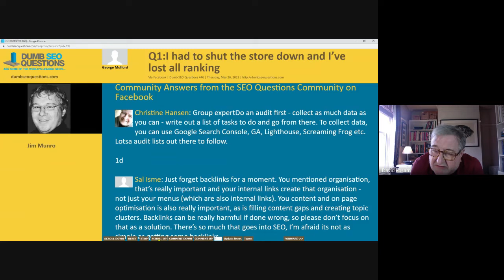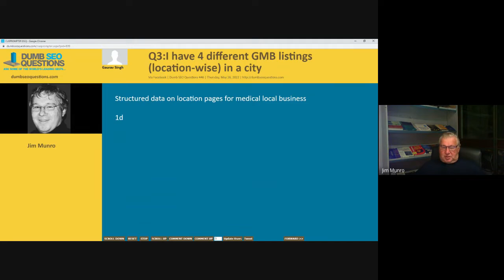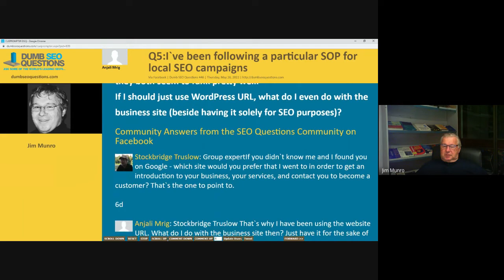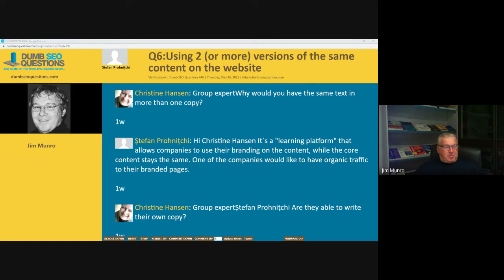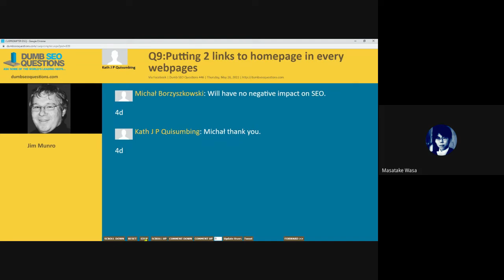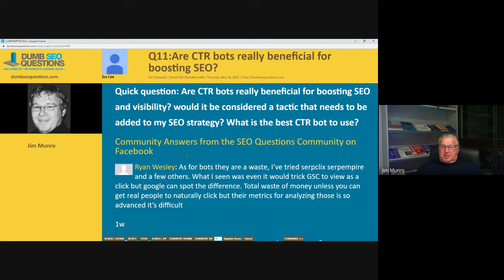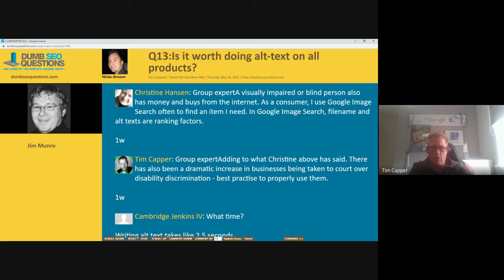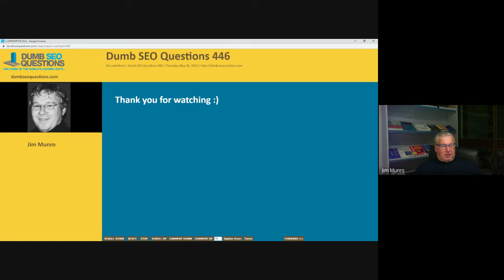Dumb SEO Questions 446.